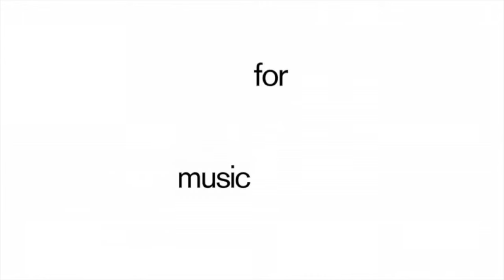Troels Hammer - Azur (Live @ DK4 Studio) - 0062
Troels Hammer performed on the danish tv channel DK4's program 'Musikalske Drømme', here's his performance of 'Azur'.